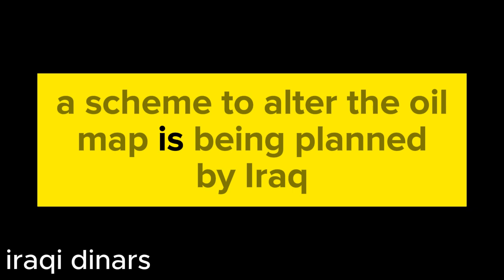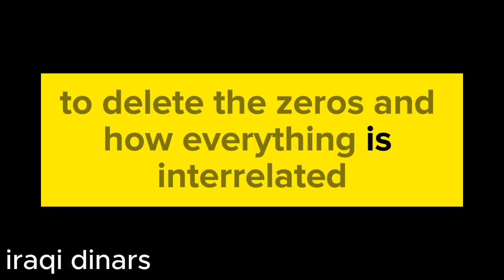Iraqi Dinar Guru Updates, Investment, News, Opinions, and Intel (06-19-2024)